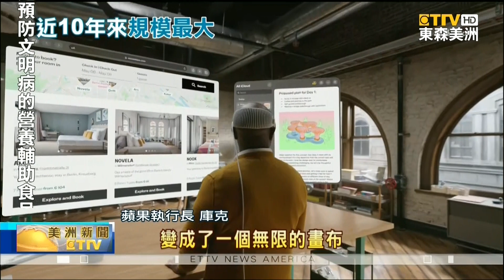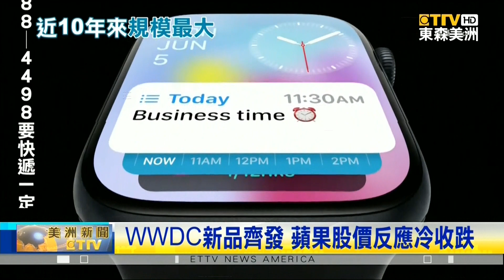最先進個人電子裝置 蘋果首款頭戴裝置登場